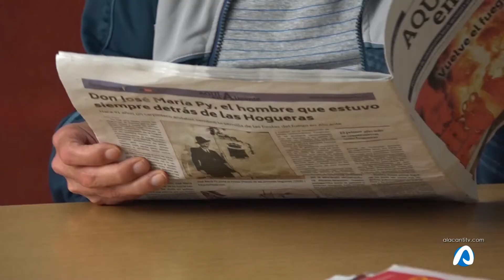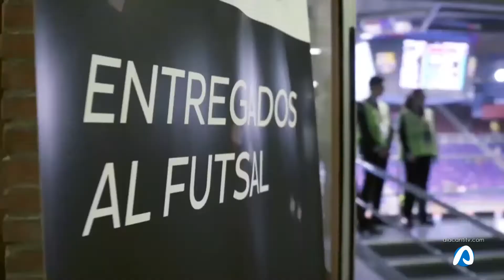La Explanada Gente Extraordinaria 03 febrero 2020